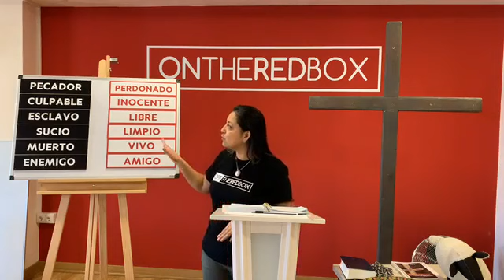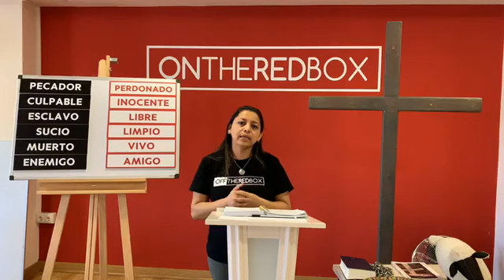La Redención encontrada en la Biblia